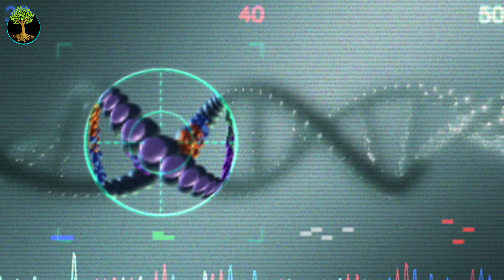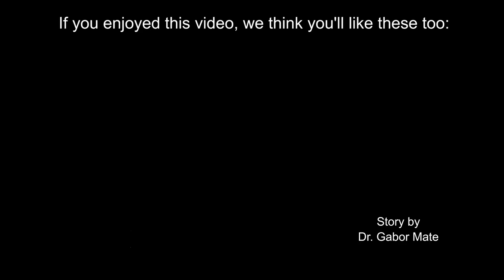The Biases Of Western Medicine | Dr. Gabor Mate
Biases exist in every area of human thought, including western medicine. Dr. Gabor Mate illuminates these biases and points the way toward healing ourselves and society.

0:00 - The Unacknowledged Major Source of Mental and Physical Illness
0:57 - Scientific Evidence for Trauma-Induced Disease
1:36 - Why Early Childhood Coping Mechanisms Make You Ill
2:46 - The Difference Between Science and Ideology
3:36 - The Biases Of Western Medicine
4:45 - How Your Social Environment Changes Your Physiology
5:39 - The Main Role of Our Emotions
6:15  - An Alternative Way To Look At Disease

Sustainable Human is a 501c3 non-profit whose mission is to examine the underlying stories that give rise to the environmental, social, and economic crises of our time and offer new stories that help humanity to live in harmony with each other and the biosphere.

Transcript:
In the realm of child development, I just wish we'd actually looked at the evidence. But we don't.
I worked in family practice for 32 years - 12 of them with hardcore drug addicts, the other 20 in a straightforward family practice. And in those years, I found that the people who got sick and didn't get sick had certain patterns.

There's one major source of illness and I'm talking about any kind of illness, whether that's so-called mental illness or physical illness. And that's childhood trauma. Trauma is what happens inside you as a result of what happens to you. And things can happen inside you for which you don't need very dramatic events.

Growing scientific evidence demonstrates that social and physical environments that threaten human development because of scarcity, stress, or instability, can lead to short term physiologic and psychological adjustments that are necessary for immediate survival and adaptation, but which may come at a significant cost to long term outcomes in learning, behavior, health and longevity.

Because those early coping patterns, here's the problem with them. They're meant to be temporary states. If you're familiar with my idea about ADHD which I've been diagnosed with, it's a coping mechanism of young infants when there is stress around them, and they can't escape, fight back, or change the situation, they tune out as a way of coping. But then it gets wired into their brain and now it goes from a temporary state, which it is meant to be, to a long term trait. There's nothing wrong with her coping that way if she could drop it once she no longer needed to be that way. But of course, that's not how it works. These coping mechanisms are unconscious, therefore they're not chosen deliberately. Therefore they cannot be released deliberately either. We're not even aware of them.

The reason these patterns make you ill is because it turns out that as traditional medicinal practices have always known, you can't actually separate the mind from the body, except in medical school, but not in real life.

Now Western medicine looks at disease from a particular perspective. And you have to understand something about medicine. It's science, all right. But it's also ideology. And there's a difference in science and ideology. An ideology is a worldview that you're not conscious of, that you have hidden beliefs that you don't question. And that exists in all realms, whether it is science or politics or history or economics or any field of human thought or investigation. So there's always ideological biases hidden in any system.

Now, what are the biases of Western medicine? The hidden biases are, number one, that diseases have either physical causes in a sense of genes or external forces like bacteria or viruses or toxins, or the diseases are what we call “idiopathic,” we don't know what the source of it is. So that's one bias is that causes are purely physical. The second bias is that diseases happen to organs. So you have a heart disease, and you have lung disease, and you have diseases of the connective tissue or the liver or whatever, and then there's specialties designated to study in depth the diseases of these organs. So we separate the organ from the whole person.  We might acknowledge the role of the physical environment, but we certainly are not acknowledging the role of the social environment.